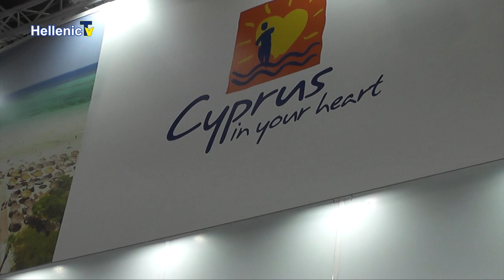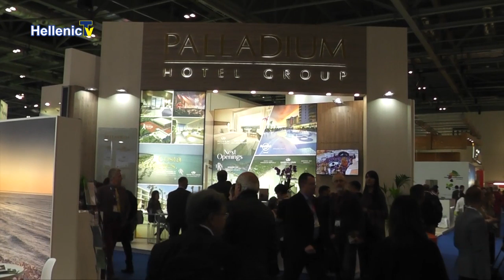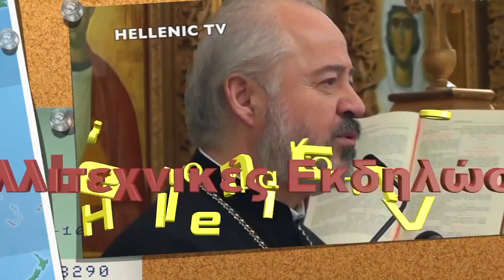World Travel Market 2018 part1 Georgios Lakkotrypis & Elena Kountoura (F837)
World Travel Market 2018  part1
Georgios Lakkotrypis
Minister of Energy, Commerce, Industry & Tourism at Κυπριακή Κυβέρνηση - Cyprus Government

Elena Kountoura

Η Ελλάδα συμμετέχει δυναμικά στη μεγαλύτερη διεθνή τουριστική έκθεση WTM2018 στο Λονδίνο (5-7 Νοε), σε μια αγορά ιδιαίτερα σημαντική για τον ελληνικό τουρισμό όπως είναι η Βρετανική.
"Greece is a best choice"
Greek Minister of Tourism, Mrs Elena Kountoura shares her vision on the occasion of November's major tourism events. First stop is World Travel Market